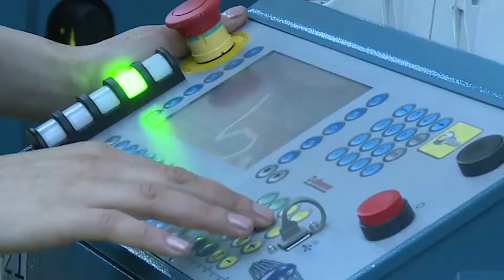ArmDay 01 08 2018